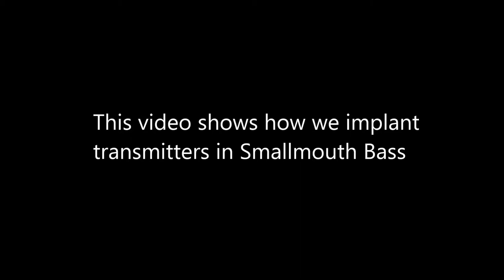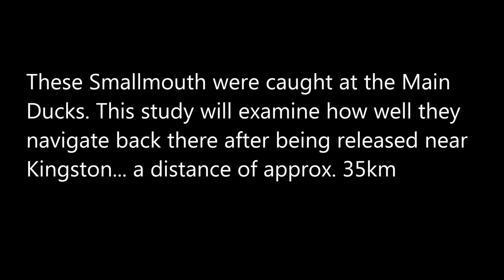Acoustic Telemetry Bass Surgery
The main objective of several studies in our lab these days is to learn more about the natural movements of bass in large waterbodies such as Lake Ontario. We are also trying to determine how well bass navigate back to their home range after displacement in local tournaments. For these studies, we recently implanted a new group of fish with acoustic transmitters and thought some people might want to see how this is done. These fish were caught at the Main Ducks in Lake Ontario earlier in the day and were released just off Kingston after they recovered from the surgery. The signals from these fish will be picked up by stationary acoustic receivers that we have deployed around Lake Ontario. Periodic downloads of data from these receivers will tell us when the fish have passed by a particular receiver.